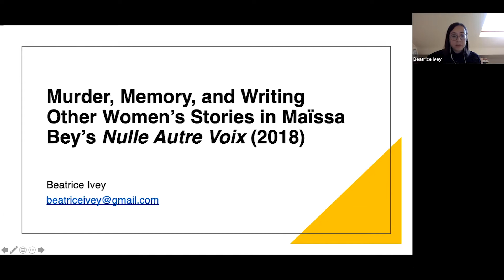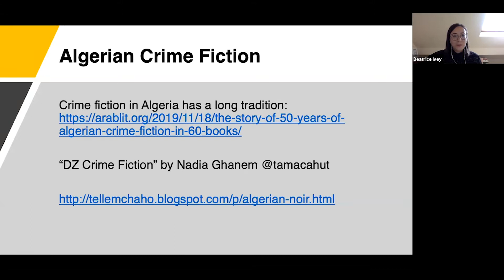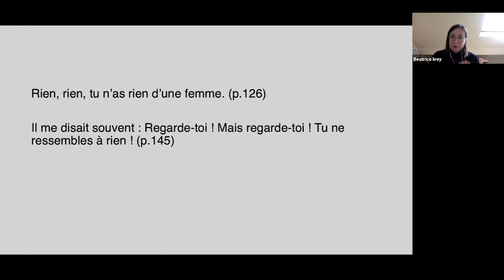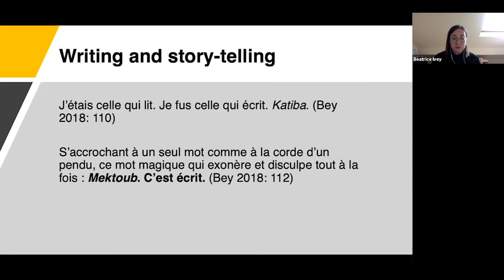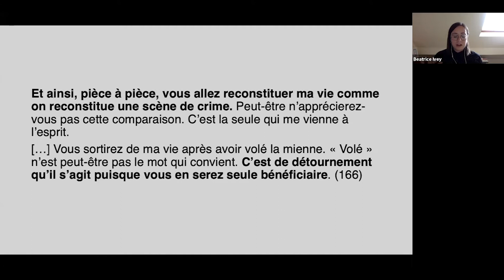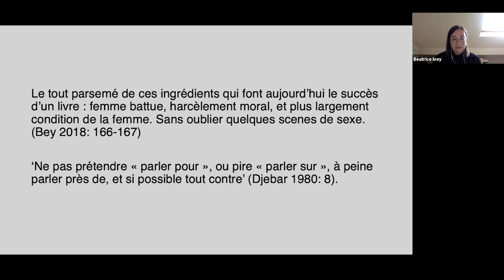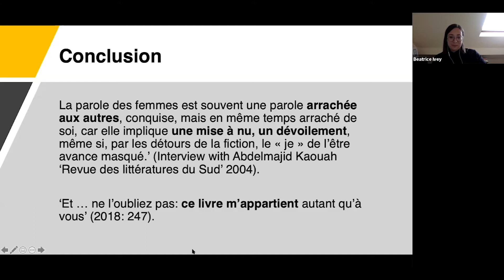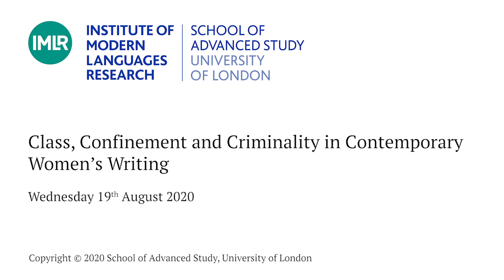Class, Confinement and Criminality in Contemporary Women’s Writing - Seminar 3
Speakers:
Beatrice Ivey (Sheffield)
Mireille Rebeiz (Dickinson College, USA)
Chaired by Jessica Rushton (Durham) and Jemima Jobling (Newcastle)

Speaker 1
Beatrice Ivey (University of Sheffield): “Murder, Memory, and Writing Other Women’s Stories in Maïssa Bey’s Nulle Autre Voix (2018)”

Abstract: How do women writers tackle dynamics of class, privilege, and criminalisation when writing in the voices of other women? This paper will explore this question through a reading of Maïssa Bey’s Nulle autre voix (2018) that draws on debates concerning ownership in memory studies. The novel focuses on the singular voice of its narrator: an unnamed woman who has recently been released from prison, where she was confined for the murder of her husband. Socially ostracised by her neighbours, the narrator lives in a form of empowered self-confinement after her release from prison. The narrator-criminal is thus the ‘anti-héroine’ (El Moudjahid 2019) of the novel, a voice that resists all victimisation. As she is interviewed by a middle-class writer, the narrator struggles to find a way to lay claim to her own story, to retain control over the narrative, to insist on her ownership over the fluid and unstable memories of her life and her husband’s murder. Bey stages the relationship between an Algerian writer and her subject and adopts a self-reflective positionality towards the extractive nature of writing other peoples’ stories. While reading and writing have long been considered an act of militancy and liberation for Algerian women (Mehta 2014; 2016) – even for those writing in French – Bey introduces the complex ethics of writing by interrogating the jealous, territorialising, and predatory aspects of writing about Algerian women. Like fictional stories, memory narratives raise questions over ownership and transmission. Therefore, this paper will explore some of these ethical dilemmas by engaging in debates concerning theories of competitive, connective, and feminist memory.

Speaker 2
Mireille Rebeiz (Dickinson College, USA): “From darkness to spotlight: how magical realism brings women out of confinement and into the light in Hyam Yared’s L’Armoire des Ombres”

Abstract: Published in 2006 by Sabine Wespieser, L’Armoire des Ombres, or the Wardrobe of Shadows, tells the story of an unnamed woman who, desperate to pay rent and earn money, goes for a theatrical audition. Before she gets on stage, she is asked to remove her shadow. Shocked, she does as she is told and finds out that indeed she can remove and fold her shadow. On stage, she finds a wardrobe full of women’s shadows. Curious, she puts them on and tells their stories. She tells stories of abused women, women who were sexually assaulted, oppressed, and rejected by the Lebanese patriarchal society. She tells stories of women confined in conservative spaces, chained by traditions, toxic masculinity and war. This magical realist theatre becomes the space of freedom where raw truth is told and put on the spotlight. This paper seeks to examine how Hyam Yared represents the theme of women’s confinement. It shows how the writer, through the genre of magical realism, takes women out of their closed spaces and sheds light on their lives to expose women’s oppression in the Middle East.